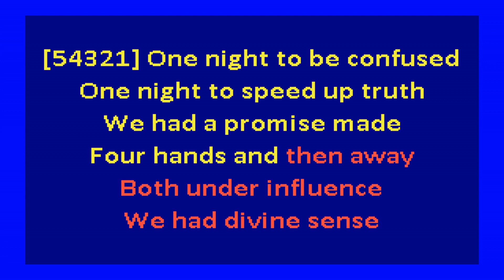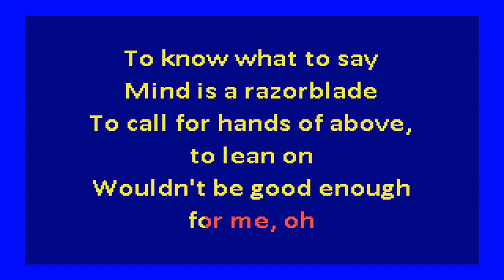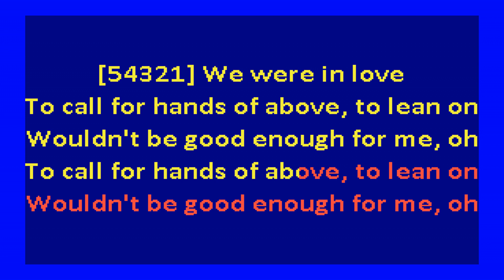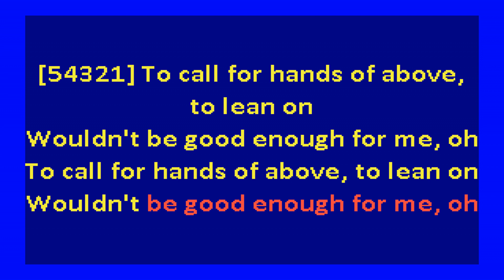knife - heartbeat (karaoke)